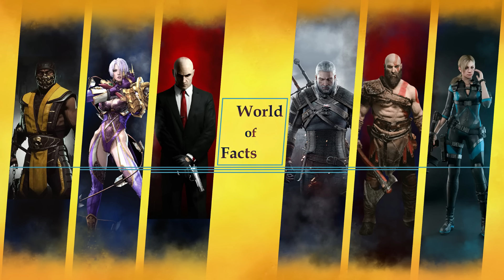10 ایرادی که به بازی های شاهکار میشه گرفت